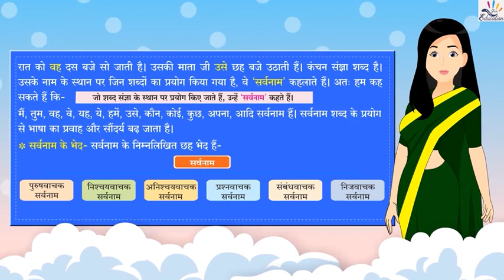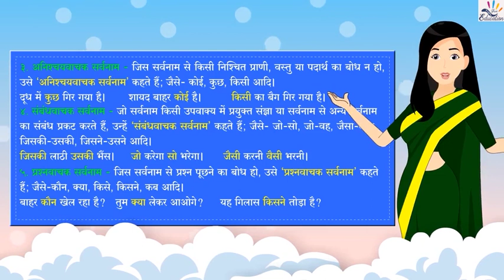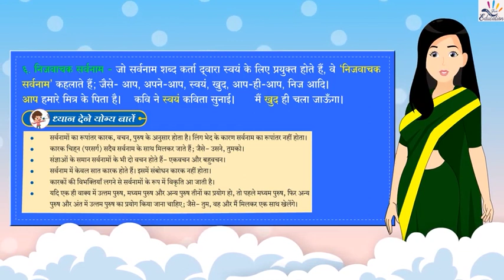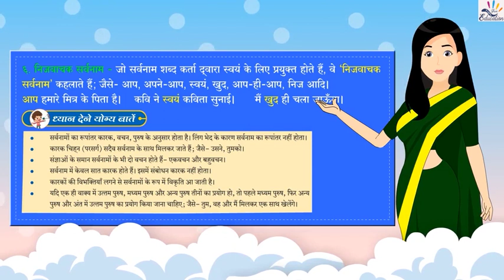Ch 8 सर्वनाम